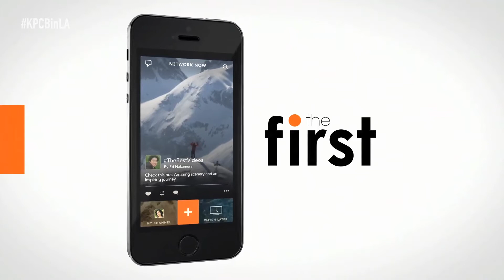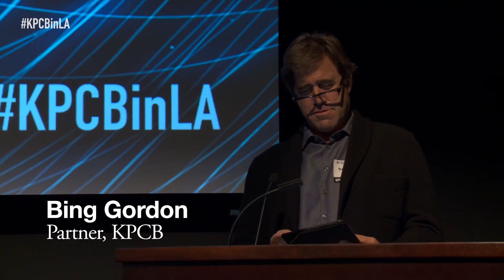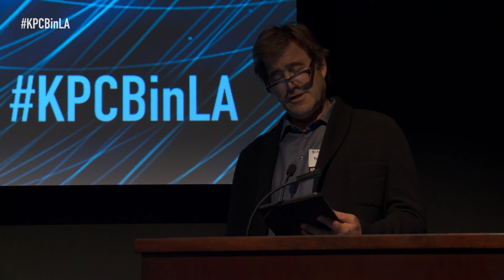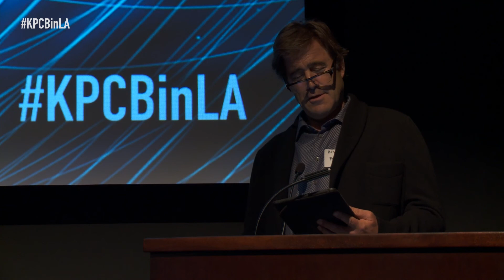The Reinvention of Entertainment in the Age of New Media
In a panel discussion at a recent KPCB event in Los Angeles, Albert Cheng, EVP and CPO of Digital Media at Disney, Neil Young, CEO and Founder at N3TWORK, and Sam Rogoway, CEO and Founder at Victorious, talk about what’s in store for the entertainment industry in the future. Will second screens disrupt traditional viewing habits? Where will funding for new content come from in the age of new media? And what is the role of virtual reality? The panel is moderated by KPCB partner Mike Abbott and concludes with an impromptu poem written and performed by KPCB partner Bing Gordon.